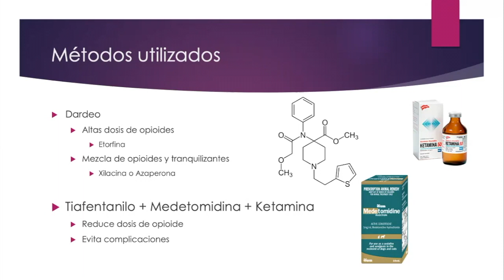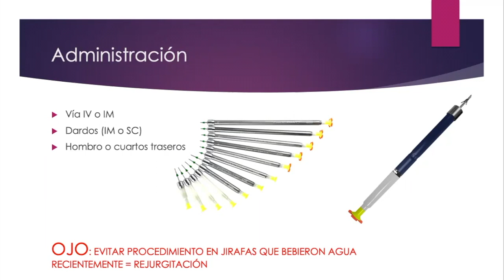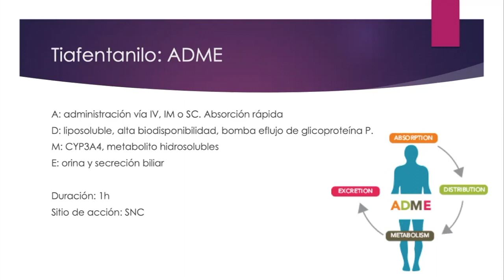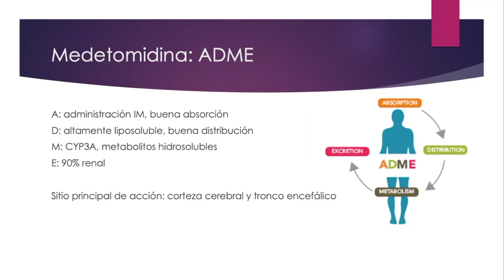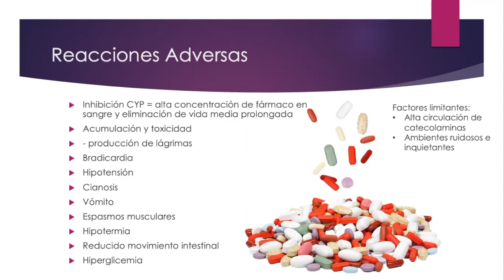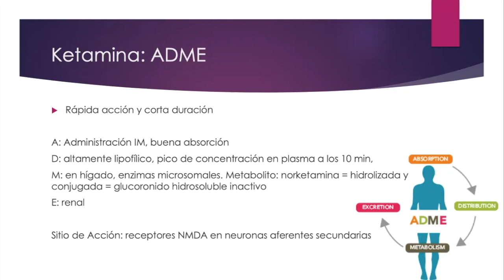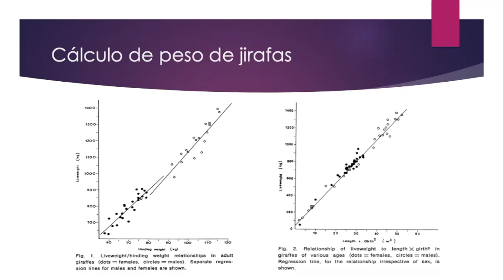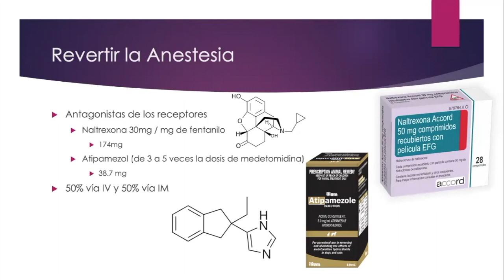Análisis de Protocolo Anestésico en Jirafas (Tiafentanilo+Medetomidina+Ketamina)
Farmacología Veterinaria: Análisis de Protocolo Anestésico en Jirafas (Tiafentanilo+Medetomidina+Ketamina). ADME y parámetros farmacocinéticos de la combinación de los medicamentos, con efectos y reacciones adversas.

Bibliografía

Álamo, C., Zaragoza, C., Noriega, C., & Torres, L. (2017). Fentanilo: una molécula y múltiples formulaciones galénicas de trascendencia clínica en el tratamiento del dolor irruptivo oncológico. Universidad de Alcalá. Madrid. Recuperado de

Citino, S., Bush, M., Lance, W., Hofmeyer, M., & Grobler, D. (2006). Use of thiafentanyl (A3080), medetomidine, and ketamine for anesthesia of captive and free-ranging giraffe (Giraffa camelopardalis).

Cooper, D. V., Grobler, D., Bush, M., Jessup, D., & Lance, W. (2005). Anaesthesia of nyala (Tragelaphus angasi) with a combination of thiafentanil (A3080), medetomidine and ketamine. Journal of the South African Veterinary Association. DOI: 10.4102/jsava.v76i1.388.
Five Freedoms Animal Rescue. (2020). Tranquillizer Darting. Recuperado de

Hall-Martin, A. (1977). Giraffe Weight Estimation Using Dissected Leg Weight and Body Measurements.

Hall, L., Clarke, K., & Trim, C. (2001). Veterinary Anaesthesia. W. B. Saunders
Lumb & Jones, (2015). Veterinary Anesthesia and Analgesia. The Fifth Edition of Lumb and Jones. Wiley and Blackwell.

South African National Parks, (2020). Game Capture and Translocation. Recuperado de